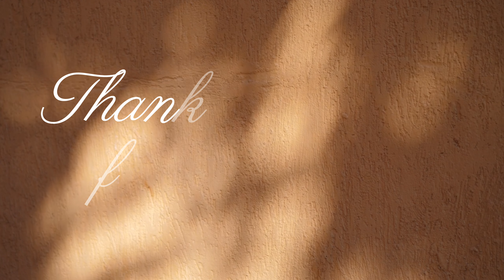BEST OFFERS ON PUPPY 🐶